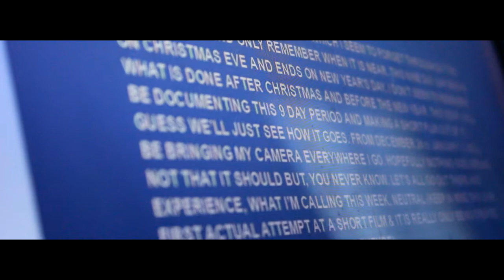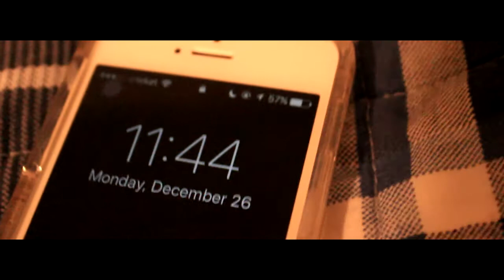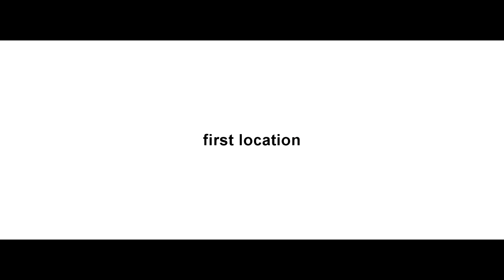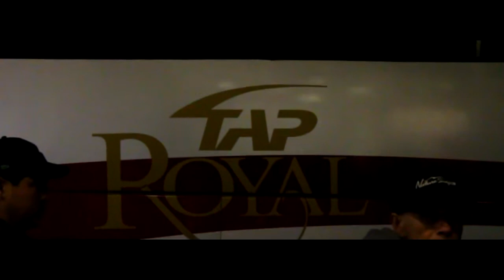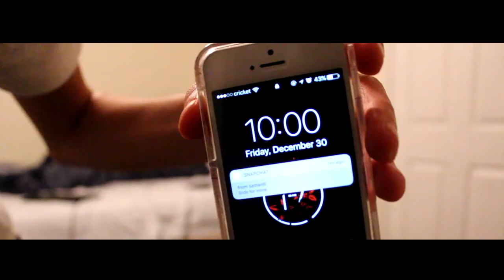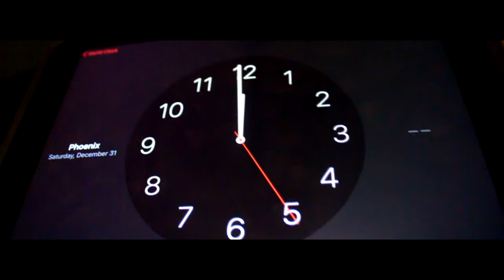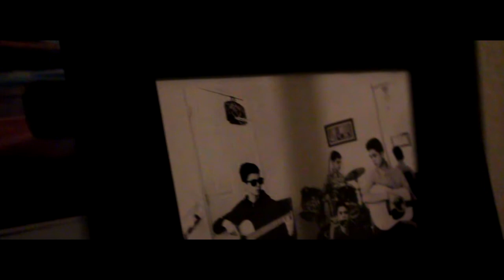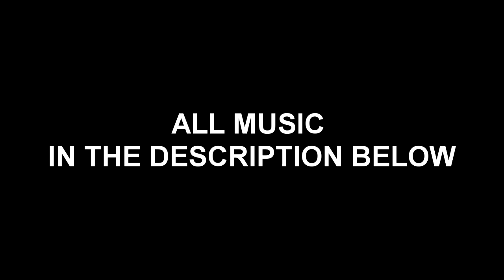NEUTRAL: A SHORT FILM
Filmed on CANON T4i from December 24, 2016 to January 1st, 2017.

Some shots may be grainy/noisy because of the Low Light conditions. Keep in mind that the Canon T4i isn't a Low Light camera and I did my best to adjust the settings for the first time.

SEQ 2 // So, What Does This All Mean -Goody Grace
CREDITS // Impossible Year - Panic!

thank you so much if you made it all the way through :)

UPLOADED AS UNLISTED @ 1:10PM

UPLOADED AS PUBLIC @ 10:29PM